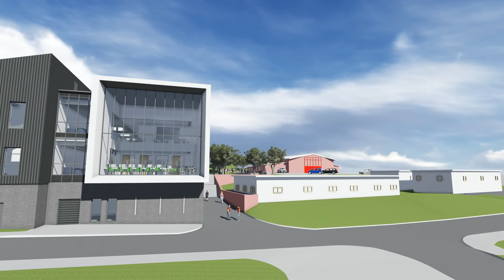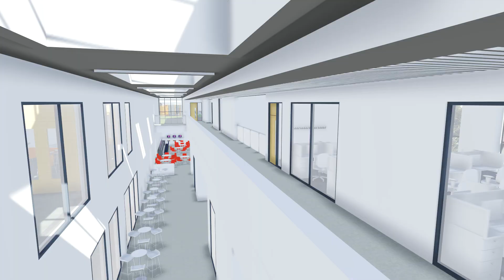Barnsley College Construction centre walkthrough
A virtual walkthrough of the new Barnsley College Construction Centre to be built on the adjacent to the Sports Academy and Think Low Carbon Centre. Due to open September 2015.